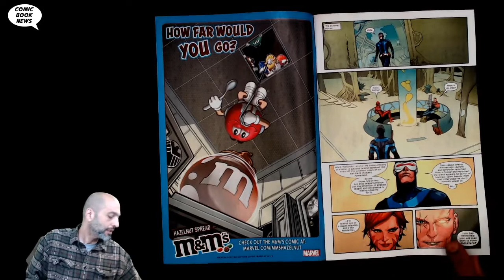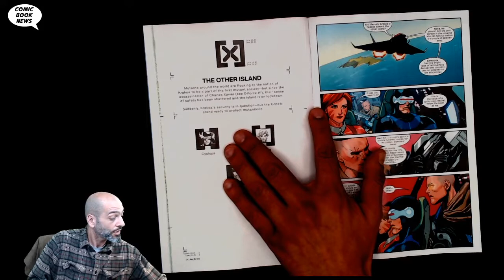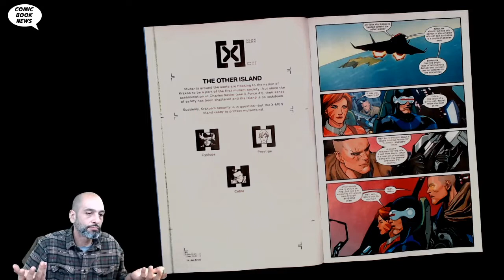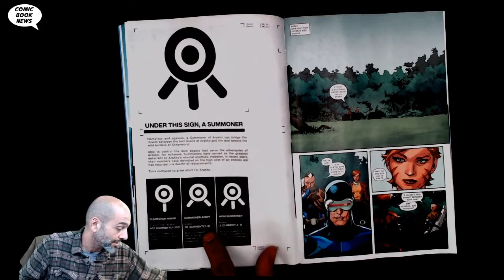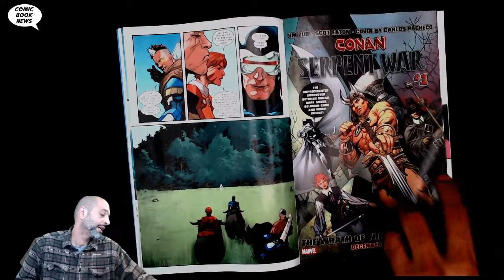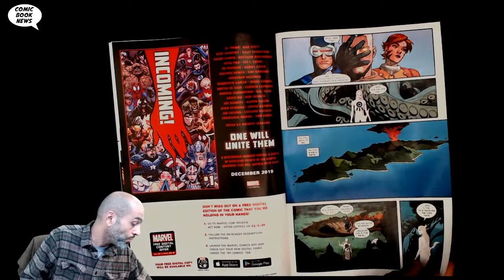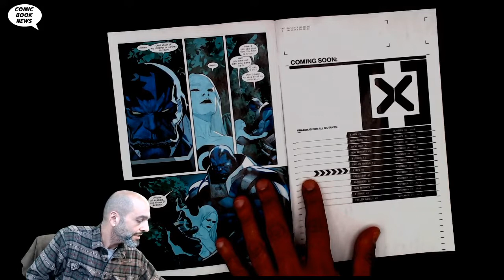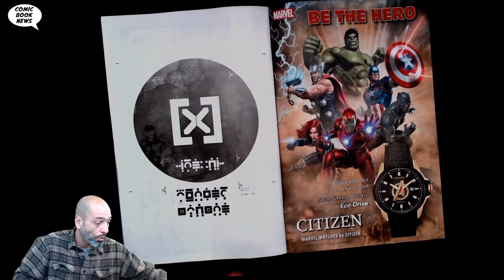X Men #2 Dawn of X or YAWN of X?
X-Men #2 Dawn of X
SEP190778
(W) Jonathan Hickman (A/CA) Leinil Francis Yu
When an island full of unspeakable horrors appears on the horizon, the X-Men have their work cut out for themselves keeping Krakoa safe!
Rated T+
In Shops: Nov 13, 2019
SRP: $3.99